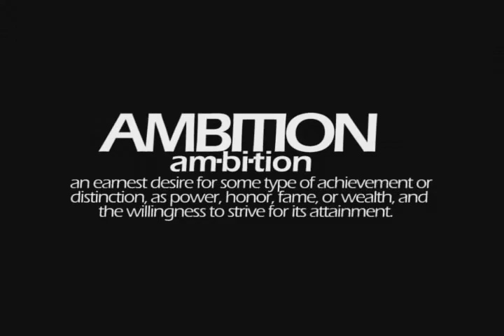Maxims of Dreams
An abstract piece, covering the 3 main concepts one must cover to achieve success.
Ambition
Ability
Assiduity

Shot in about 10 minutes- in and around my garden.